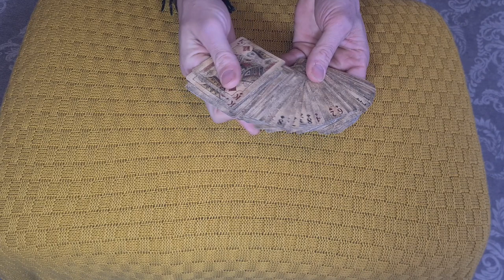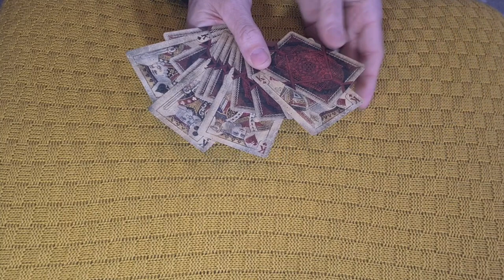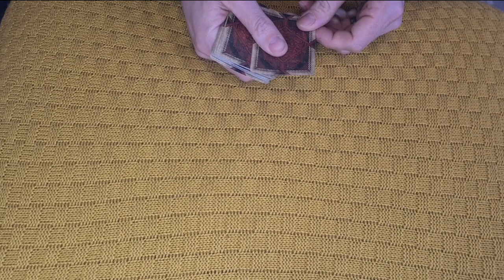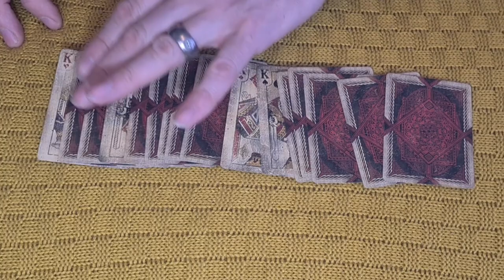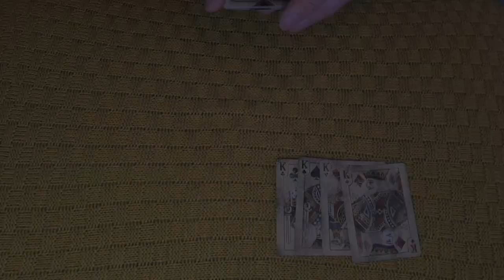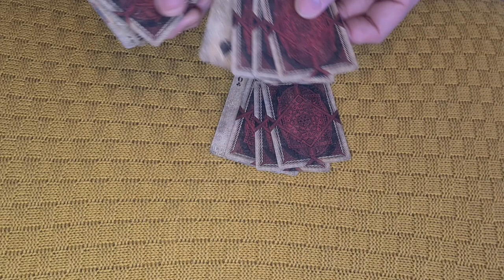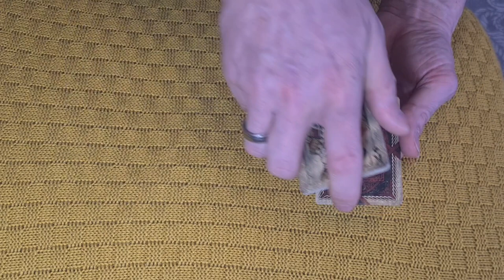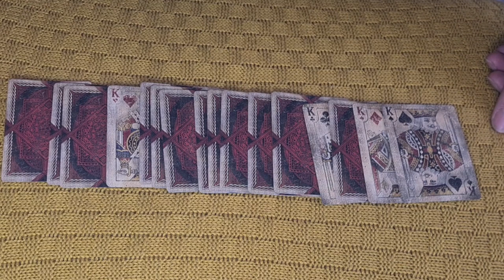5 top jobs for Larp Bards. Plus an awesome card trick tutorial!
what do larp bards do when not singing? Here are 5 extra duties a bard, storyteller or poet can take on to flesh out their live action role playing characters, plus a tutorial for an excellent, yet simple self working card trick.
Also there are the usual 2 music recommendations to keep you inspired through the week.

and, of course, Napoleon the Bassett Hound!

00:00 music recommendations
01:37 card trick presentation
05:44 card trick tutorial
09:20 extra jobs for bards